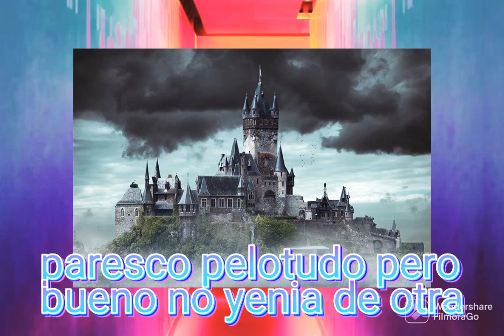21 de junio de 2022